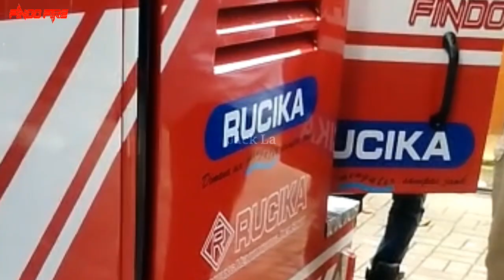PROSES PINISHING MODIFIKASI MOTOR RODA TIGA (VIAR)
Proses pinishing modifikasi motor roda tiga (viar) alhamdulilah selesai juga modifikasi motor roda 3 biar.. Kini siap masuk tahap pengetesan gaesss...!

Next video pengetesan nya.